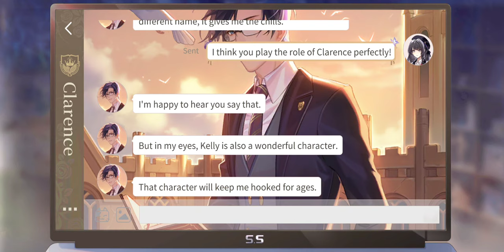Clarence White Day 2024 (Part 5 & 6) Lovebrush Chronicles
all rights to Netease Games